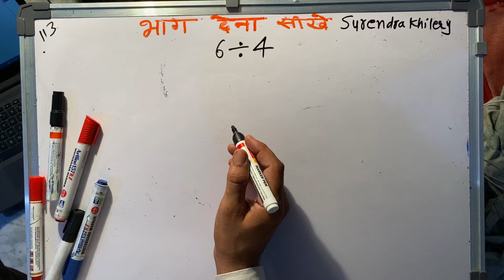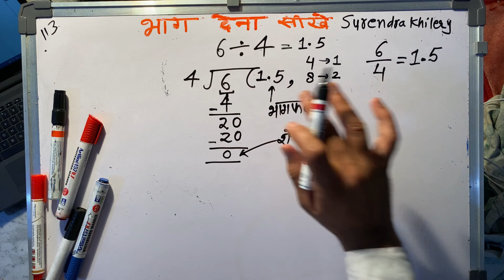6 divided by 4 | divide kaise karte hain | bhag karna sikhe (in Hindi) | Surendra Khilery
6 divided by 4
divided by